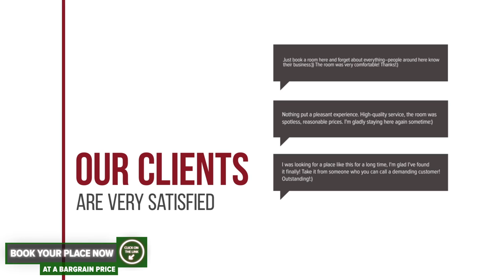Pensiunea Andrei Sibiel hotel review | Hotels in Sibiel | Romanian Hotels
Pensiunea Andrei Sibiel hotel video review. Hotels in Sibiel, european 3 stars hotels.